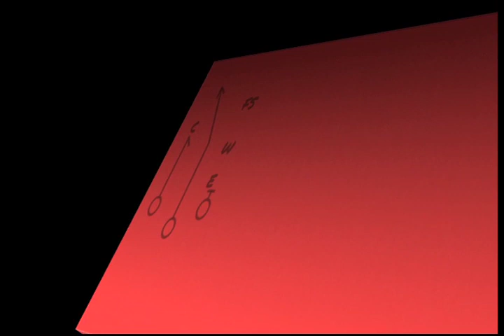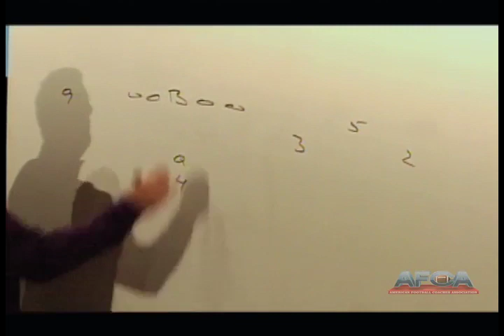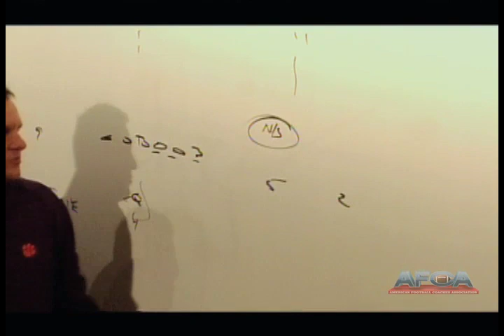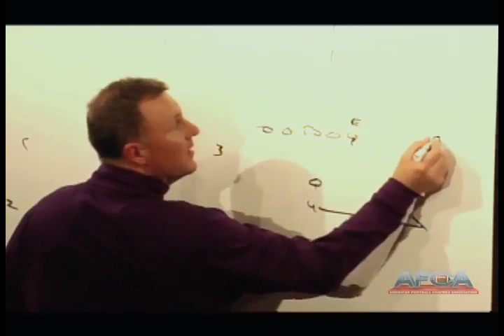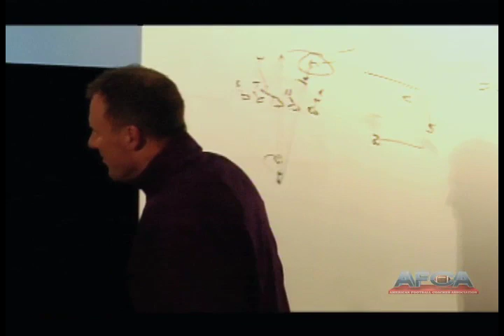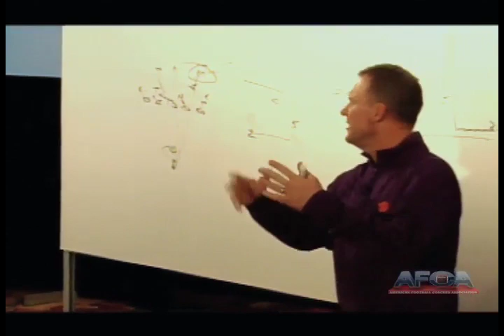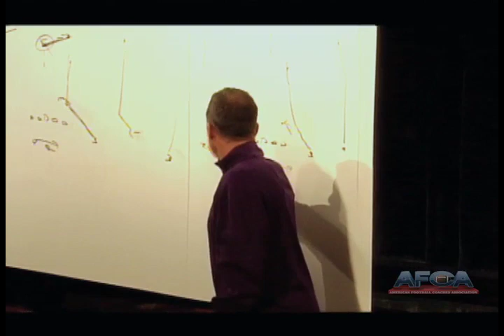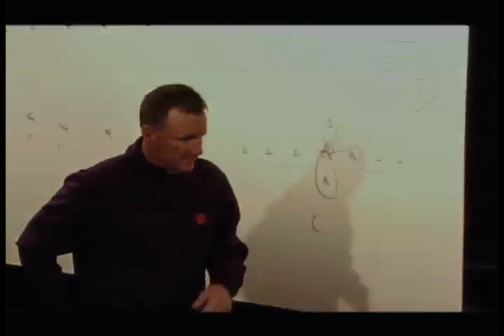Chad Morris - Clemson OC/QB Coach - AFCA 2013 Offensive Chalk Talk